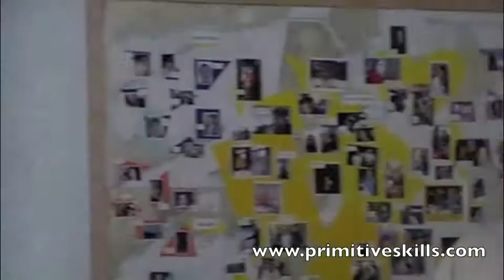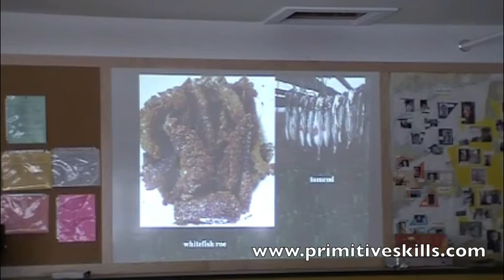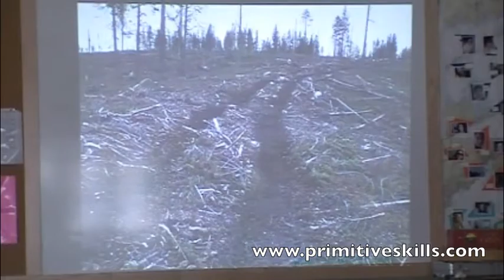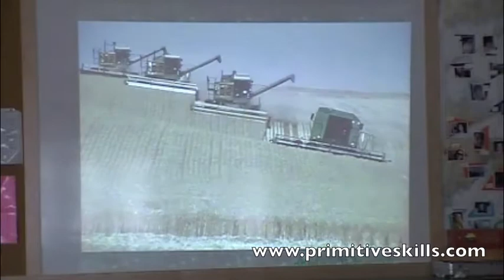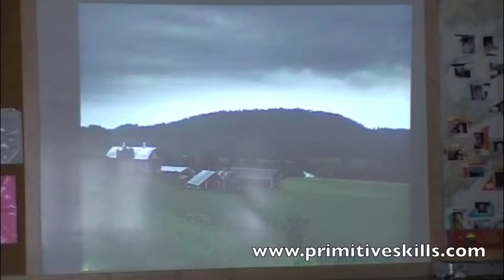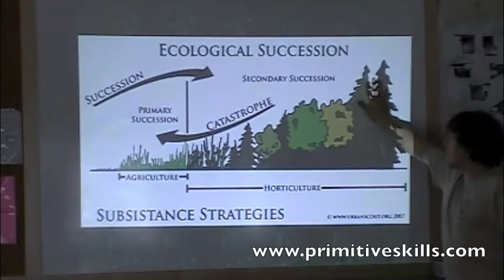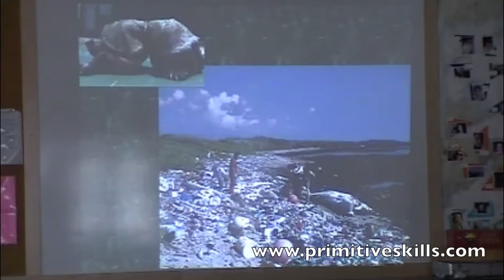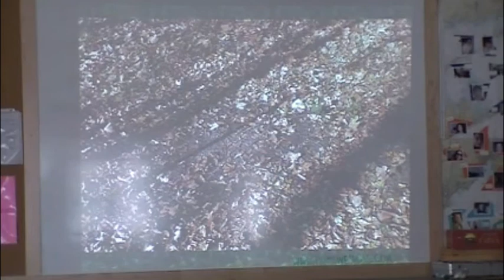Maine Environmental Educators Conferenence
Maine Primitive Skills School Instructor Arthur Haines shares at the Maine Environmental Educators Conference how your understanding of nutrition affects land conservation.  Hosted by Drew Dumsch of Ferry Beach Ecology School at Chewonki in Wiscasset.